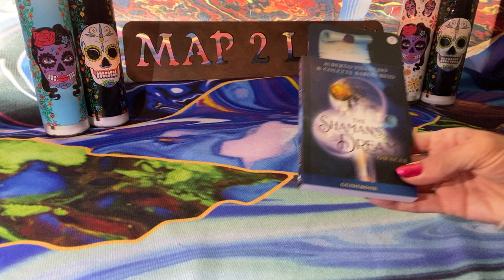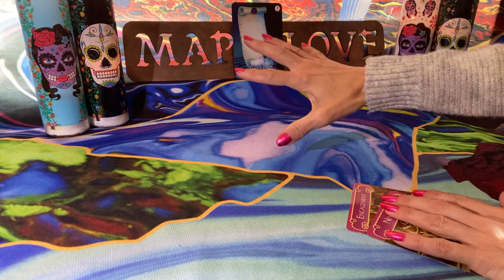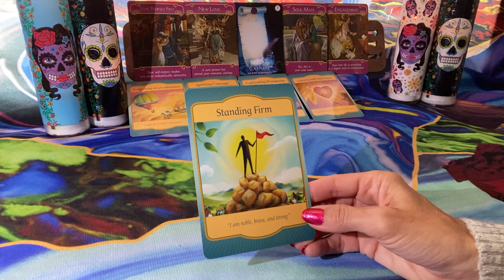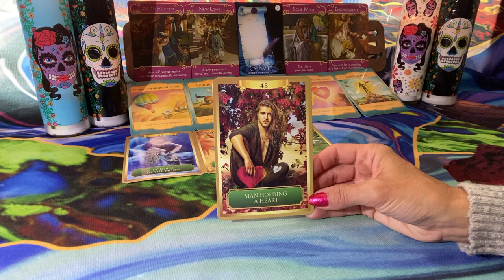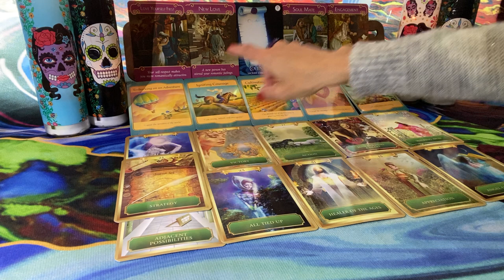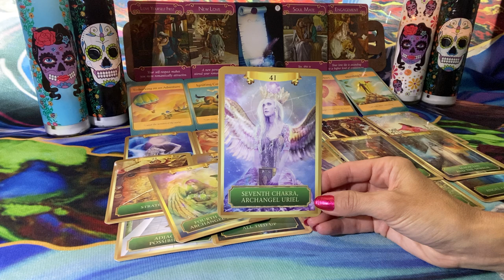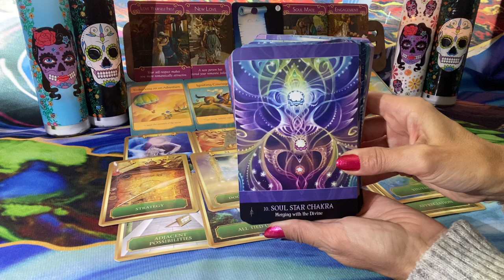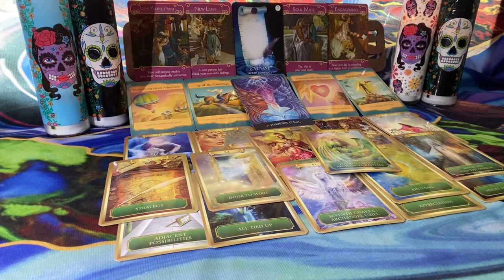Twin Flame Soulmate June~ Spreading your wings, catching the updraft, and taking harmonic flight!